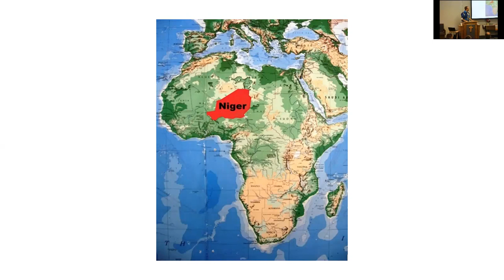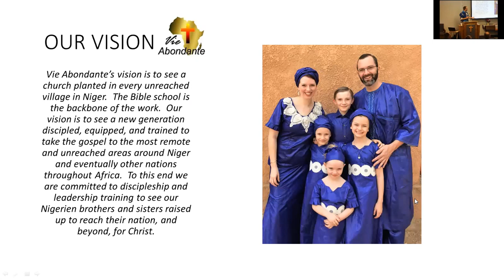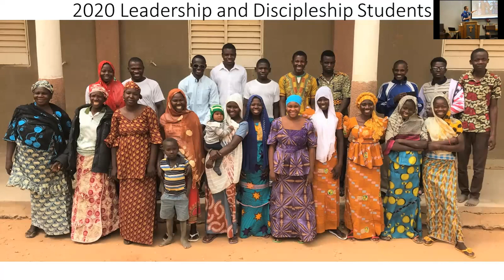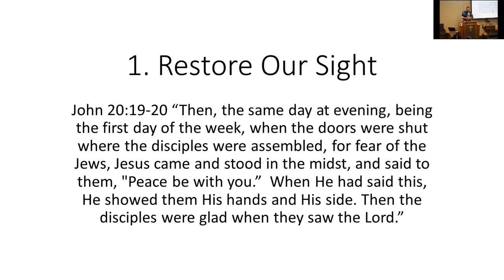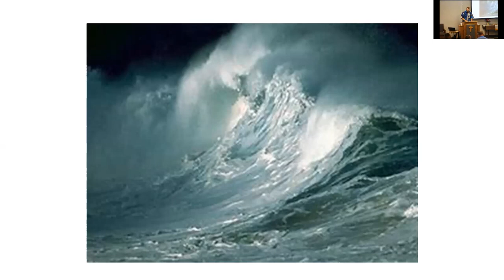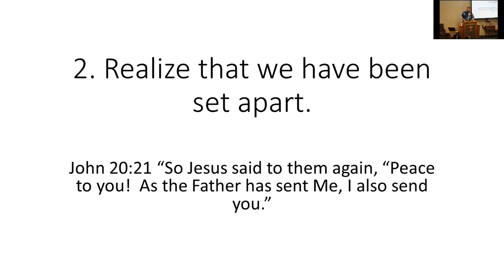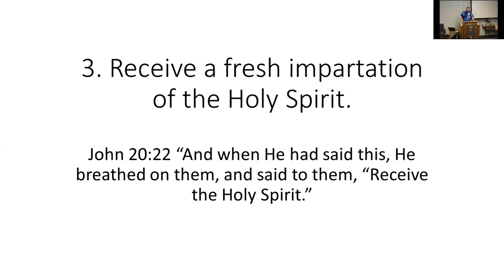News From Niger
Listen to the Bowdens update on God working mightily in Niger to save the souls of men.  We celebrate 10 years of faithfulness in the mission field.